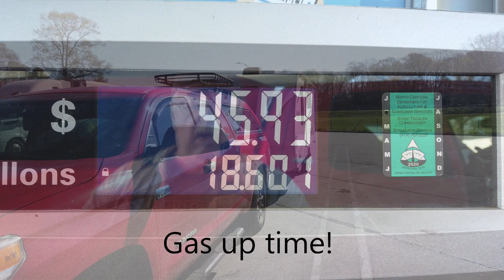Hook Up and Go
Well after 4 days of hard work loading “Hobbit Hut”, cleaning the tanks, lubrication, and general maintenance it is time to head west.
“Big Red” needs fuel on the way out of town Sam’s Club is the cheapest in the area.
 Head West on I-40 stopping at every rest area along the way.
 Advance, NC – After Exit 180 - tire and safety check
 Claremont, NC – After Exit 138 - time for a short walk and a snack
 Marion, NC – After Exit 83 - Lunch stop, after fuel stop
Fuel stop planned at Loves Travel Stop I-40 Exit 86, Marion, NC (120 Miles)
 Tennessee Welcome Center – Hartford, TN 37753 - After NC Exit 447
 KOA Newport, TN – Should be in the early afternoon in time for a short nap and a walk around the park.  The weather looks good for Tuesday, but Wednesday morning looks like rain and 60 degrees.
 Plan to leave early Wednesday so need to fuel up before going to the campground.